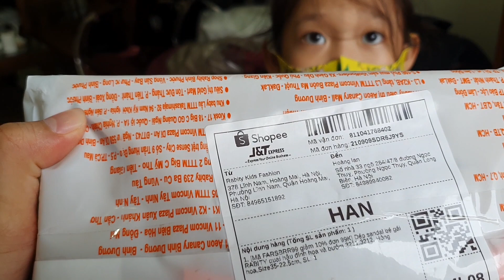Gold Sea và Hai An Đi NHận Hàng Shipper - Đồ Của Hai Ninh